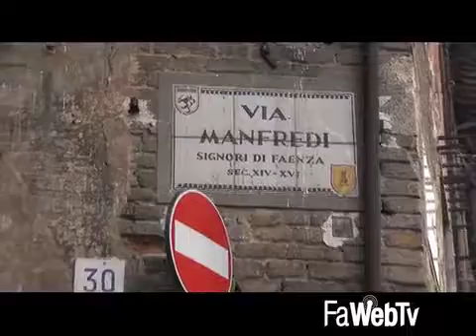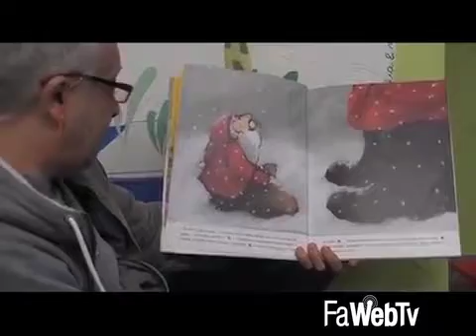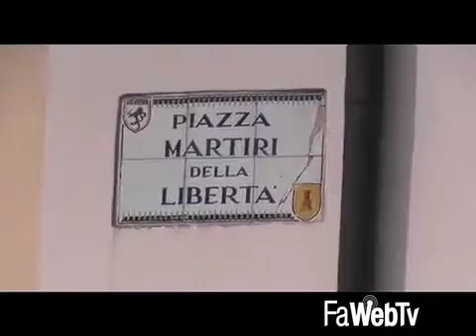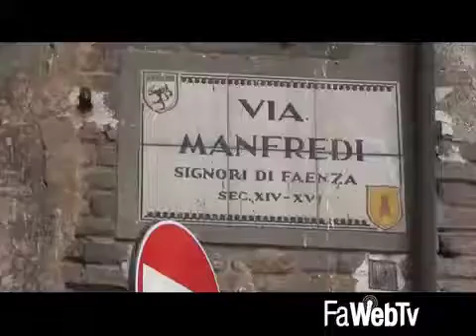Le associazioni ambientaliste tornano a chiedere la pedonalizzazione di via Manfredi